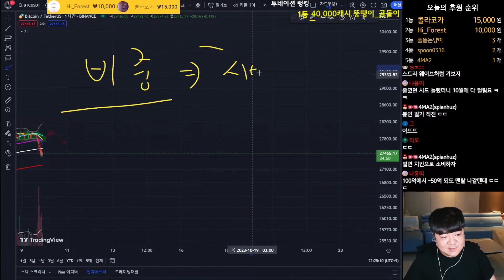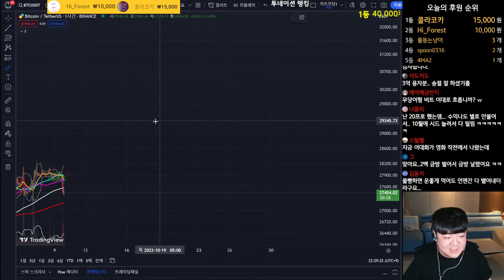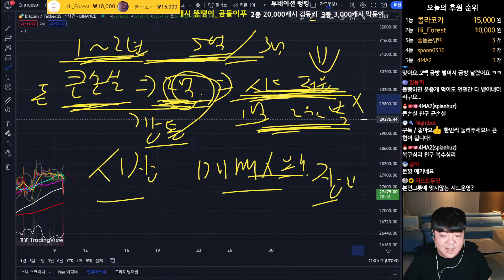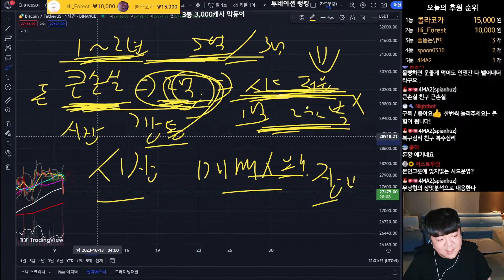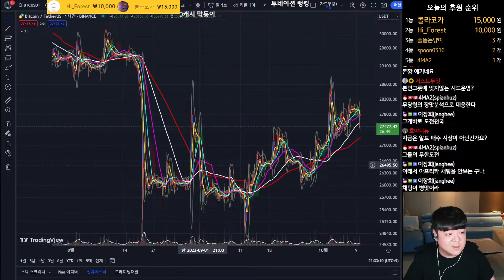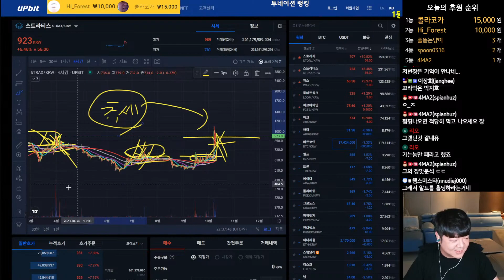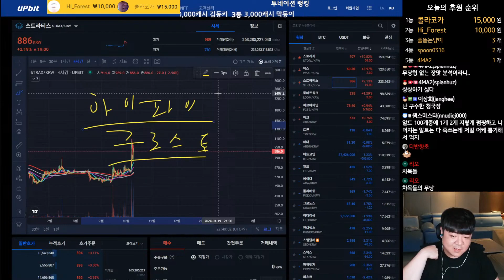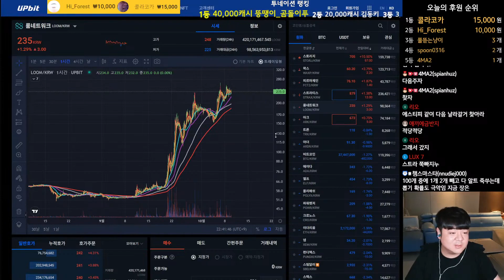평범한 투자자가 수억 버는 이 방법으로 천천히 따라가세요!